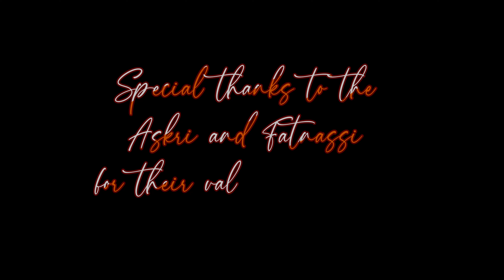Black Magic Woman,Carlos Santana-Guitar Cover By Hichem Jazi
Asma through painting and myself through music, wanted to pay tribute to black beauty and remind people that diversity is an opportunity and a treasure that must be jealously preserved.

00:00 guitar cover
03:27 Asma's Painting